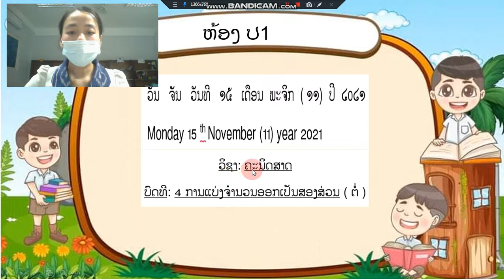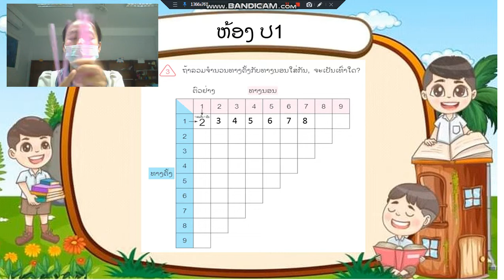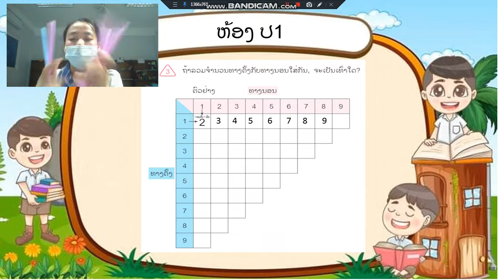ຄະນິດສາດ ປ 1 ບົດທີ4 (ຕໍ່) ຄລິປ1 15/11/21